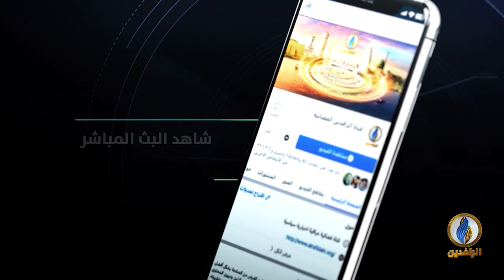بيت_القصيد | مع الشاعر العراقي صلاح الكبيسي